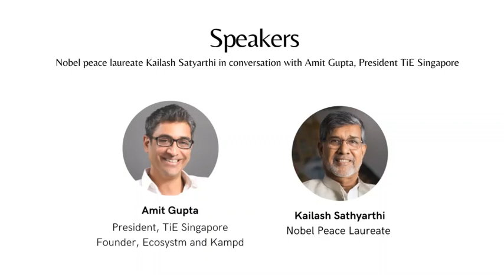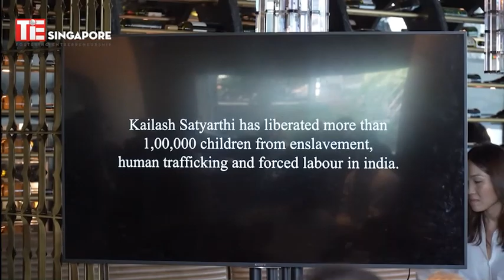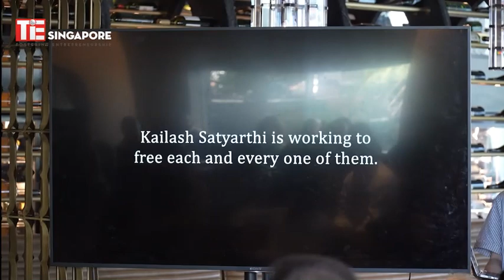Nobel Peace Laureate Kailash Satyarthi in conversation with Amit Gupta, President TiE Singapore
Speakers :
1) Nobel Peace Laure-
Kailash Sathyarthi

2) Amit Gupta - President, TiE Singapore
Founder, Ecosystm & Kampd

3) Marc Nicolson -Founder
1880 Singapor